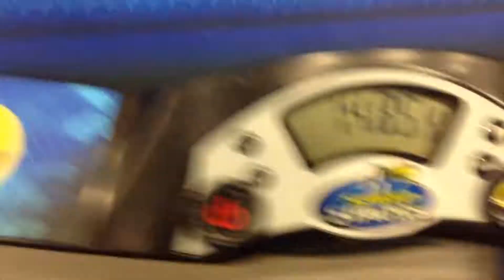3x3 official 14.85 PB! (Daniel)